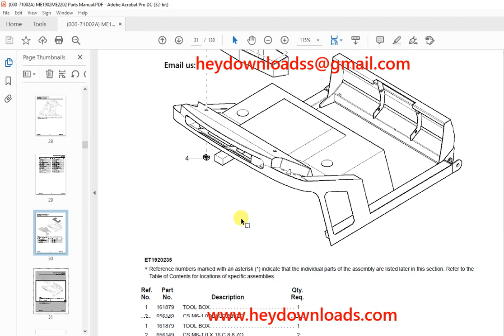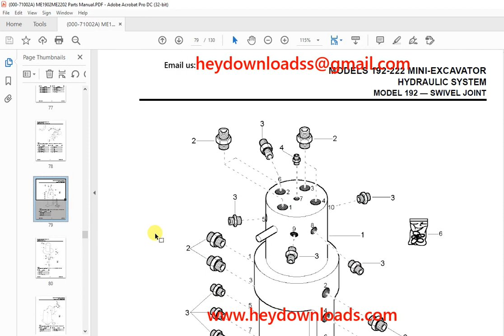Mustang 1902-2202 Mini-Excavator Parts Manual 000-71002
Language : English
Pages : 130
Downloadable : Yes
File Type : PDF
Size: 3.61 MB